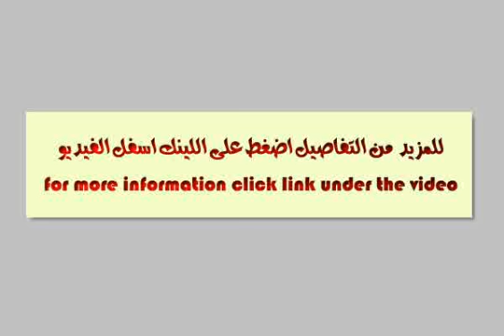For Sale Apartment 200m Super Lux In Mahkma Square Heliopolis